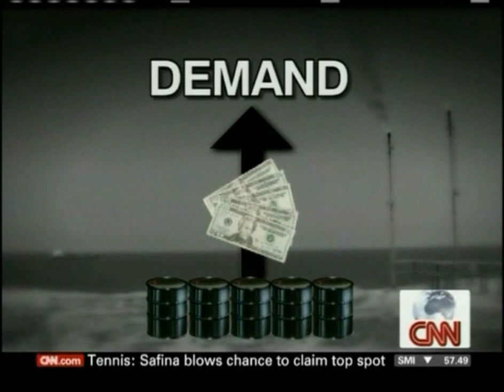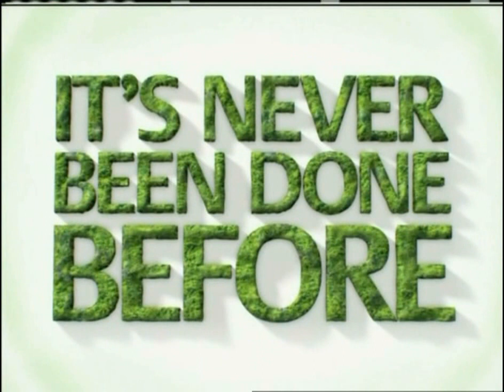Interview Dr Chakib khelil sur CNN 20-03-2009